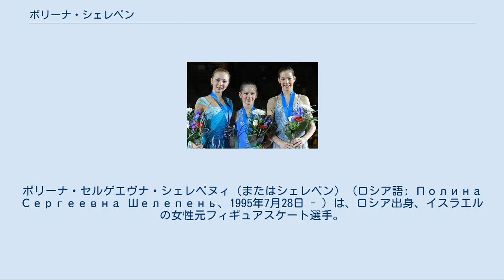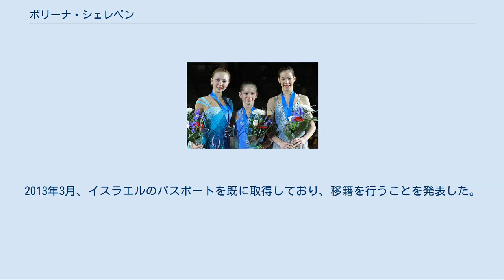ポリーナ・シェレペン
ポリーナ・セルゲエヴナ・シェレペヌィ（またはシェレペン） (ロシア語: Полина Сергеевна Шелепень、1995年7月28日 - ) は、ロシア出身、イスラエルの女性元フィギュアスケート選手。
 2009年JGPファイナル2位。
 ロシア国内で将来有望な選手として期待と注目を集めていたジュニアデビュー前からISUグランプリシリーズ ロシア杯のエキシビジョン演技などで世界の目をも引き始めていた。
 ジュニア年齢に達した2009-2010シーズン、ISUジュニアグランプリ ブダペストではシニア選手も含めた前シーズンのスコアランキングで18位に相当する高得点で国際スケート連盟主催大会のデビュー戦優勝を飾った。
JGPファイナルでは2位となった。
初出場した世界ジュニア選手権では4位だった。
 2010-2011シーズン、ジュニアグランプリシリーズ初戦のクールシュヴェル大会で優勝する。
 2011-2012シーズン、ジュニアグランプリシリーズは2連勝でジュニアグランプリファイナルへの進出を決める。
結果は2位で、同じコーチの元で練習をしているユリア・リプニツカヤと一緒に表彰台に上り、ポリーナ・コロベイニコワも加え、ロシア選手で表彰台を独占した。
ロシア選手権ではSPで17位と沈み、FSで順位を10位にまで上げるもヨーロッパ選手権の代表は逃した。
ロシアジュニア選手権では2位で、世界ジュニア選手権の第1補欠に選ばれた。
エリザベータ・トゥクタミシェワが出場を辞退したため、出場権が回ってきた。
大会の結果次第では世界選手権の代表の可能性もあったが、6位という結果とクセニヤ・マカロワのテストスケートの結果により、選ばれることは無かった。
 2011年Jr.グランプリファイナルでのシェレペン（左） 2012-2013シーズン、コーチをスヴェトラーナ・ソコロフスカヤに変更。
シニアクラスに移行。
アイススターでシニアの国際大会で初優勝。
グランプリシリーズに参戦し、スケートカナダで10位。
NHK杯は足首の怪我のために棄権。
ロシア選手権も怪我のために棄権した。
2013年3月、イスラエルのパスポートを既に取得しており、移籍を行うことを発表した。
 2014年8月競技から引退。
練習先のアメリカから帰国し、ロシアでコーチを行う。
 ^ ロシア語ラテン翻字: Polina Sergeyevna Shelepen ^ ロシアスケート連盟会長インタビュー 2007年10月 ^ Makarova Forced to Fight for Place in Nice ^ Фигуристка Полина Шелепень снялась с этапа Гран-при в Японии ^ ПОЛИНА ШЕЛЕПЕНЬ ПРОПУСТИТ ЧЕМПИОНАТ РОССИИ Archived 2012年12月22日, at WebCite ^ Соколовская: фигуристка Шелепень близка к окончанию карьеры и переходу в тренеры